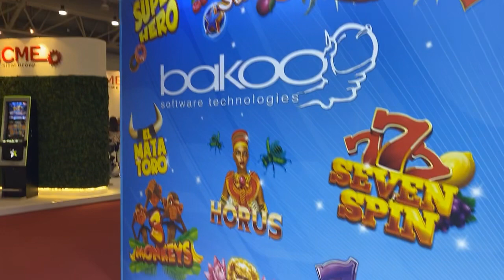ENADA ROMA 2019 - Stand BAKOO Spa